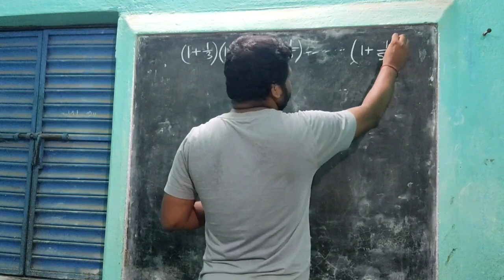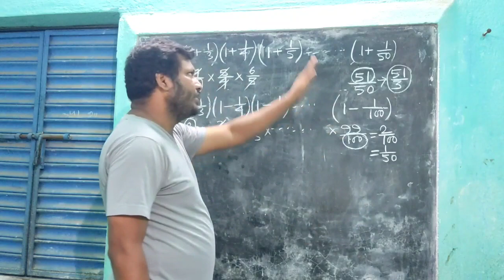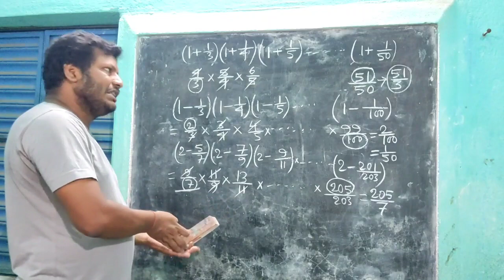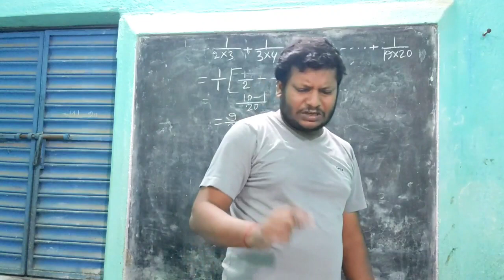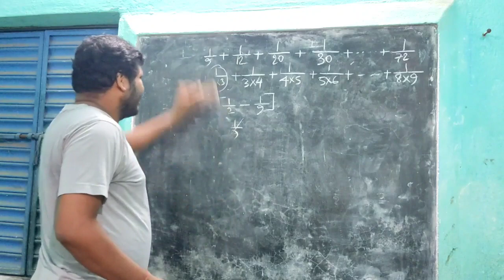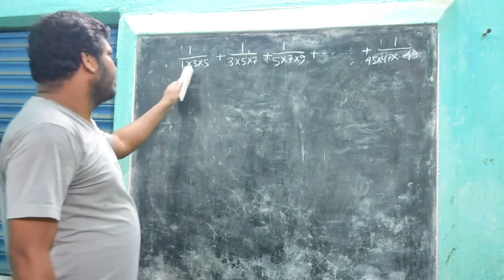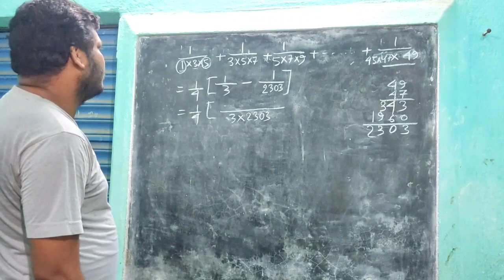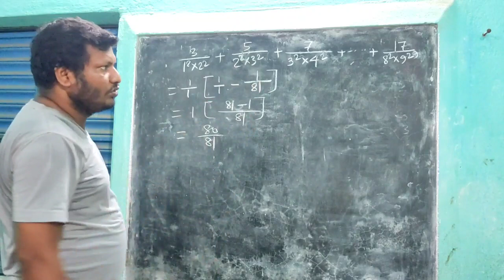Math Tricks-06(Fractional Series)..(ভগ্নাংশের series)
In today's world of science, math is a very much important subject. But students take it as a fear. This video will help those students who are getting fear of this subject. To crack many competitive examination successfully you must watch this video. This video will not only make your preparation better but also make a love with mathematics.

If any doubt arises, please mention in the comment section.